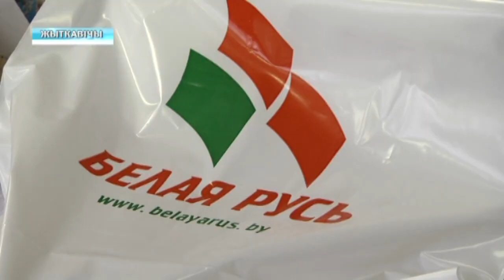Акция "Белой Руси" в Житковичах